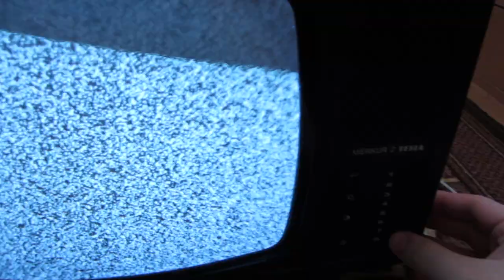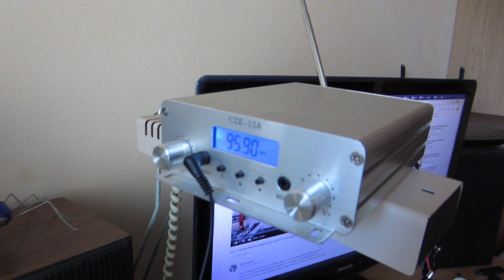The Wyoming Incident, done properly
Incidents happen, once in a while.